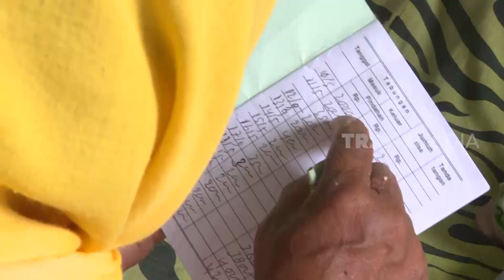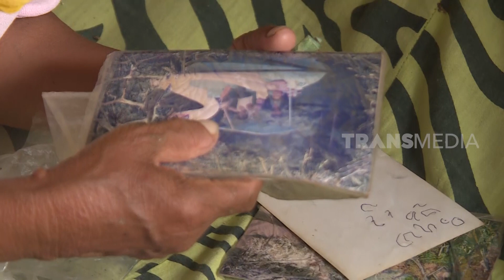ROMANTIS TIADA AKHIR DEMI BERTAHAN HIDUP | HIKMAH (05/06/22)